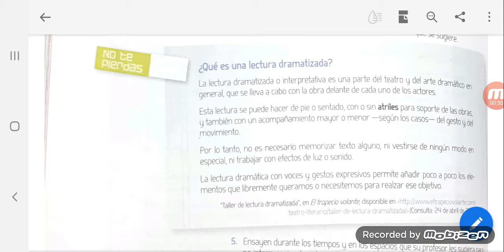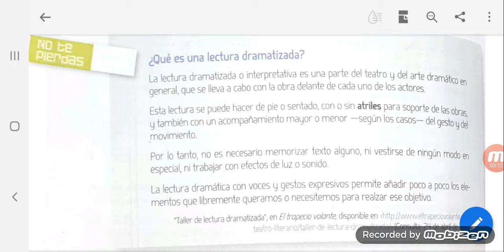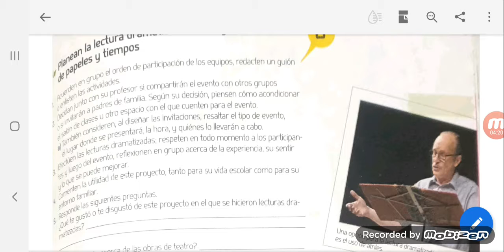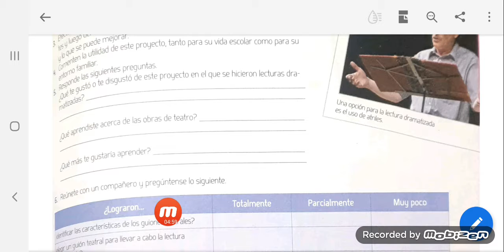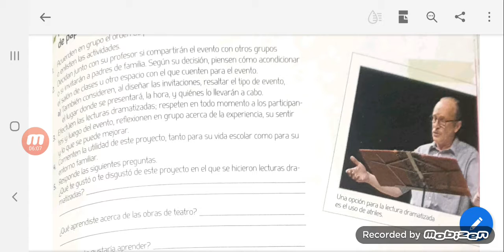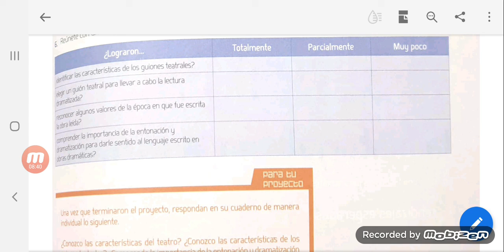A4P11 Español Tercero T3